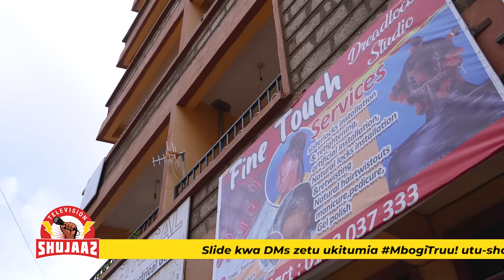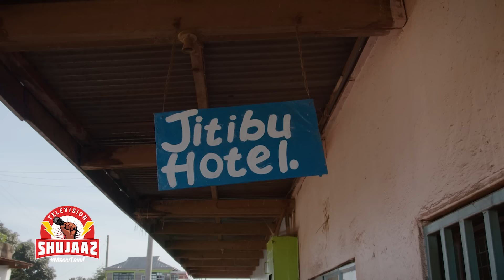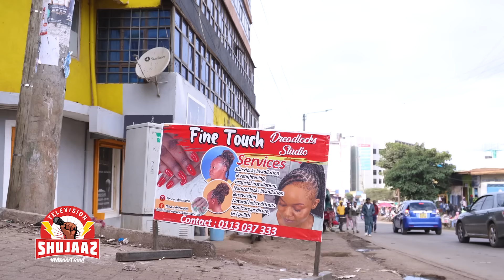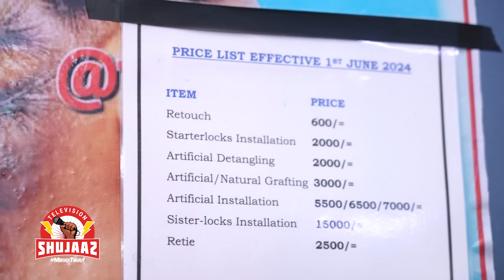Shujaaz TV Episode 14 | Meru Edition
Wasee wasee, another banger of an episode. Tuko ndani ya Meru county .Tunacheki venye mayut wa Kituu wanasema juu ya biz, mafeelinz na talent!

Tu-follow kwa social media pages zetu tujengane.